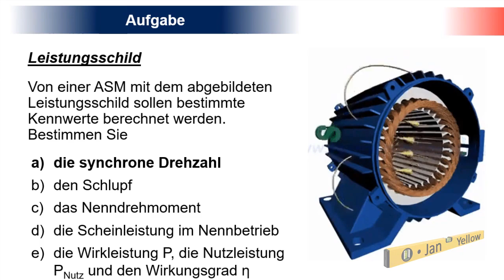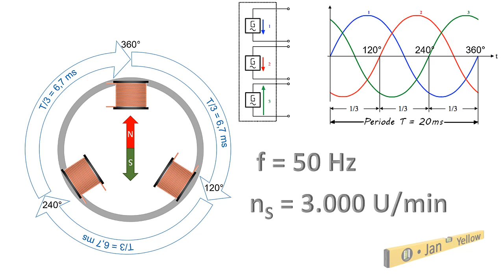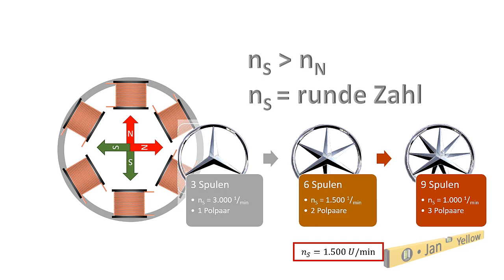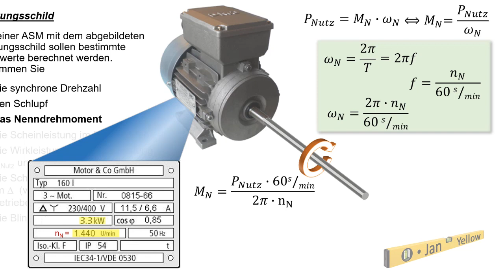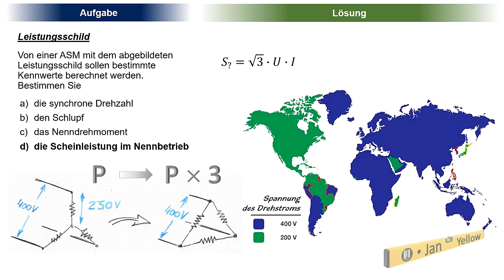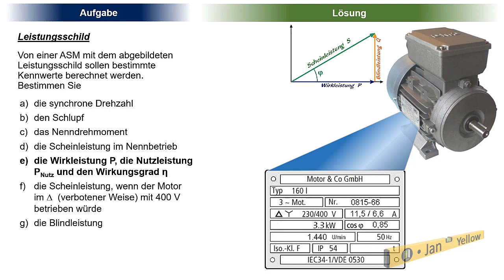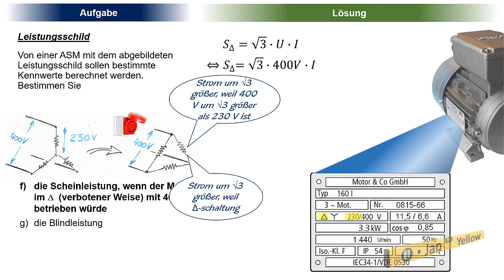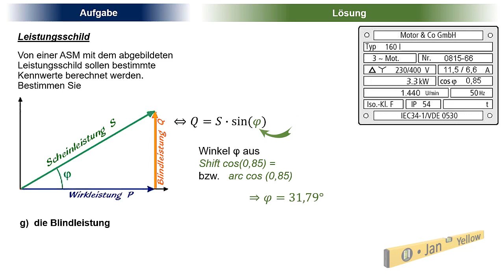Aufgabe zum Asynchronmotor: Wie berechnet man die Kennwerte Schlupf und synchrone Drehzahl? (ASM 04)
0:53 a) synchrone Drehzahl
3:57 b) Schlupf
4:37 c) Nenn-Dremoment
5:50 d) Scheinleistung S
7:24 e) Leistungen, Wirkungsgrad
8:42 f) Scheinleistung bei 400 V
10:15 g) Blindleistung

Den Asynchronmotor ist wie ein offenes Buch, wenn man sich sein Leistungsschild ansieht. Die Kennwerte darauf werde ich anhand einer Aufgabe vorstellen und nebenbei erzählen, wieso sie für den Betrieb wichtig sind.

Von einer ASM mit dem abgebildeten Leistungsschild sollen bestimmte Kennwerte berechnet werden. Die gesuchten Werte sind die synchrone Drehzahl, der Schlupf, das Drehmoment, die Scheinleistungen in Sternschaltung bzw. in Dreieckschaltung, der Außenleiterstrom, der Leistungsfaktor, die Wirkleistung, die Blindleistung und der Wirkungsgrad. Außerdem werden die verschiedenen Einheiten wie Volt-Ampere, Watt und volt-ampere-reactive (var) der jeweiligen Leistung zugeordnet. Hier erkläre ich auch, was es mit der Sternschaltung und der Dreieckschaltung zu beachten gibt, wenn man Spannungen betrachtet und die Scheinleistung berechnet. Man sollte nämlich wissen, dass das Leiternetz für Drehstrom immer 400 V Spannung bereit hält. Am Leistungsschild erkennt man anhand dieser Angaben, welche Spannung ein Strang aushält, und welche nicht. Außerdem erfährst Du, was ein Polpaar ist, wieso es unterschiedlich viele Polpaare geben kann, und was das für einen Einfluss auf die Drehzahl des Asynchronmotors hat.